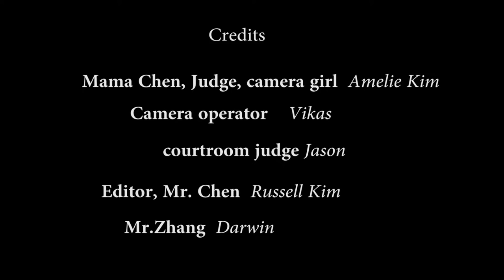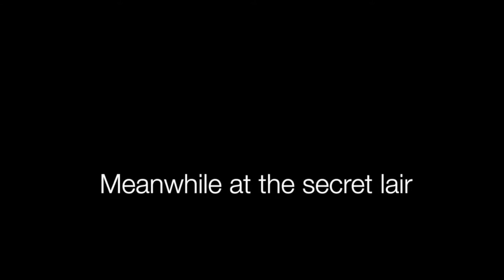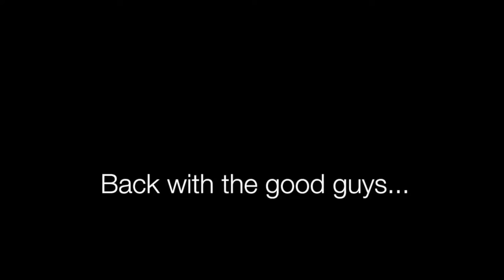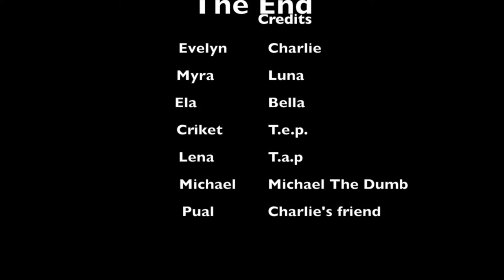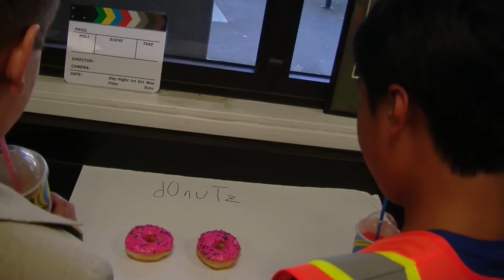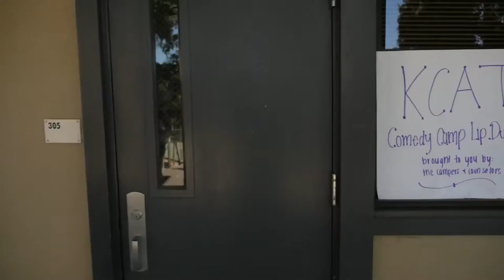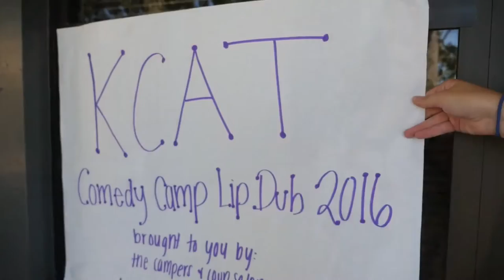KCAT Movie Camp 2016 // Comedy